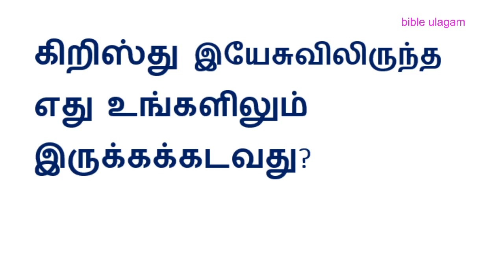ஒரு நாள் ஒரு கேள்வி BIBLE QUIZ TAMIL